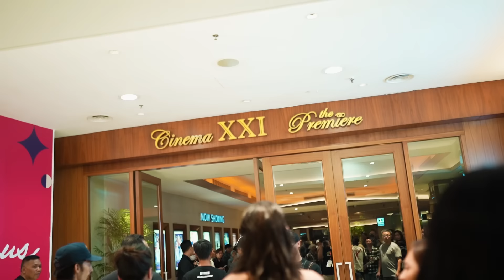KALI INI LUNA MAYA YANG DITEROR! PREMIERE FILM PANGGONAN WINGIT